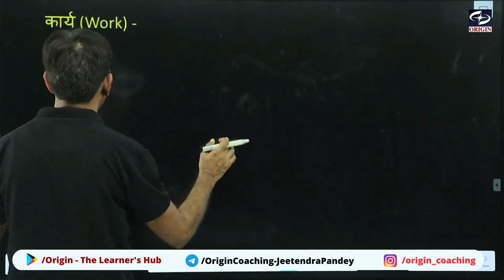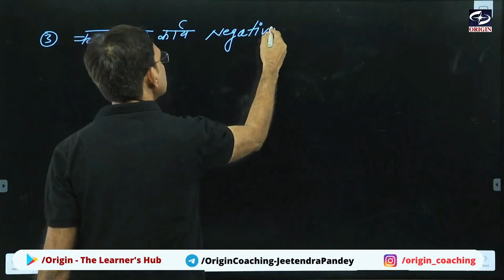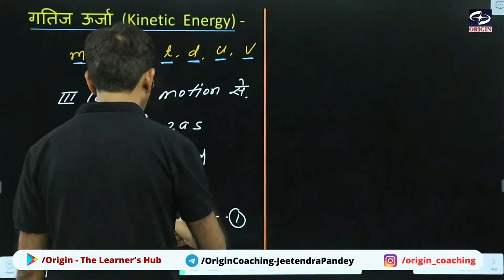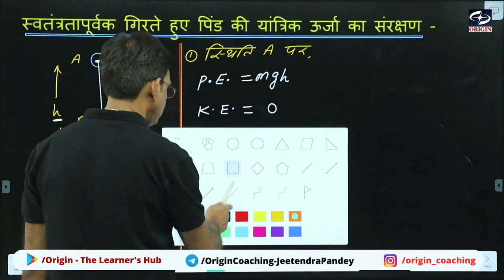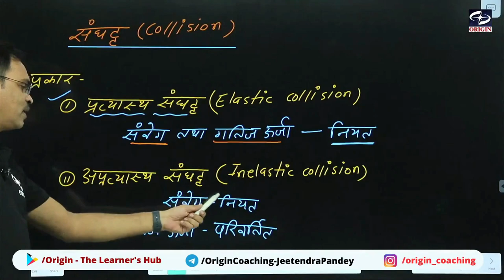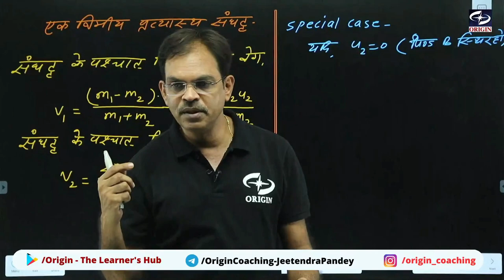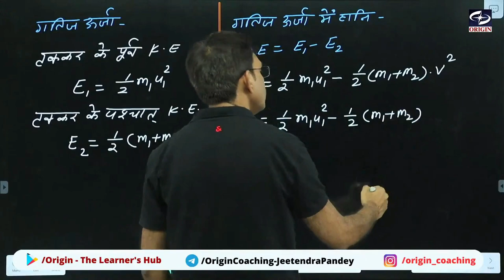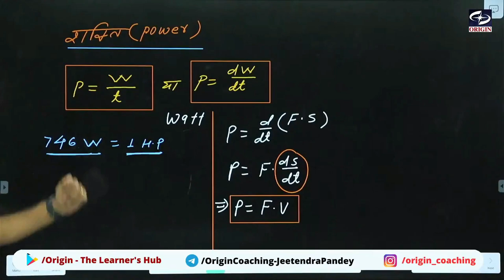कार्य, ऊर्जा और शक्ति In One Shot | Physics Chapter 6 | Hindi Medium | Class 11 | BOARDS + JEE-NEET